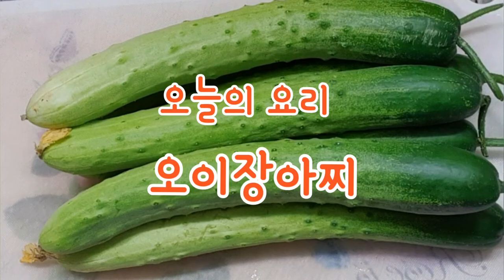짜지 않고 오독오독 맛있는 오이장아찌 담그는법#147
건강하시죠~^^
강산들이구요
오늘은 오이장아찌예요.
계속 장아찌만 올려서 지겨우시죠..
오늘까지 장아찌 올리고 담 영상에선 신선한 걸로 올려 볼께요~^^

오이장아찌
오이 10개, 소금 1.5컵, 설탕 2컵, 식초 조금, 물 1리터